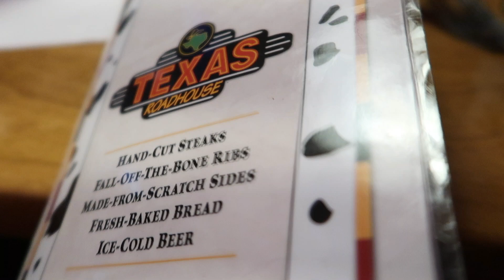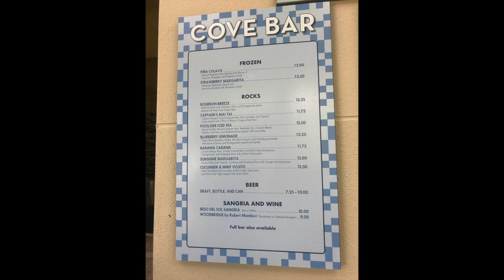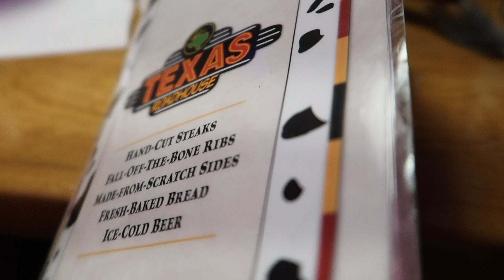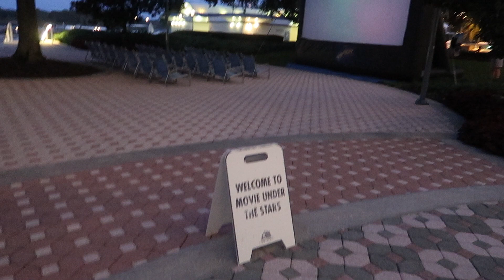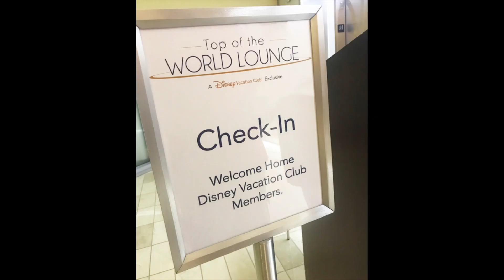ORLANDO AT NIGHT | Explore Disney Bay Lake Tower & Contemporary Resort | Texas Road House | Shopping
Hi! I'm Lisa!! We are a family of 4 and we love US Roadtrips & Disney. This is Day 21 Part 2 of our holiday. ( California roadtrip and a week in Orlando Disneyworld).  We head to Hollywood Studios for extra extra magic hours.
We are travelling for 3.5 weeks along the California Coast starting in San Francisco, going to Disneyland and then flying to Florida (trying to dodge Hurricane Dorian) and having a week in Disneyworld.

September 2019

They will go live every Friday 6pm UK.

Here is our 2018 trip.

King's Crown Productions - Looking for adventure

The 126ers - Eighty MiLES
Back in the City